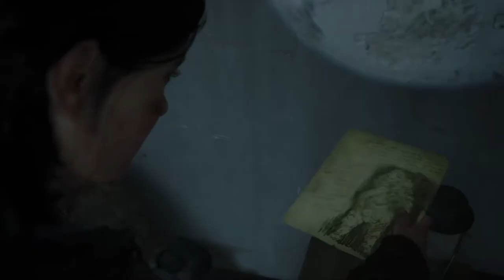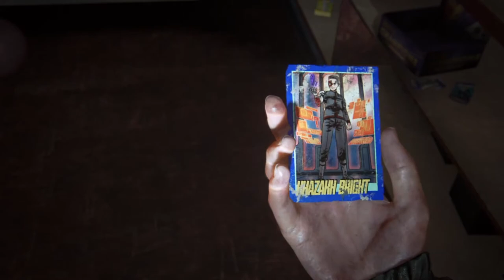THE LAST OF US 2 Gameplay Walkthrough Part 20 [ PS4] - No Commentary